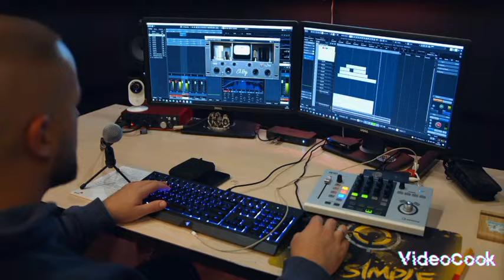Non-Stop Song Geet Ganga Narendra Singh Negi ||Audio jukebox 2022 ||Garhwali New Songs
Non-Stop Song Narendra Singh Negi ||Audio jukebox 2022 ||Garhwali New Songs,

म्यारा सदनी इनी दिन रेना ||narendra singh negi old song ||narendra singh negi song,

pahadi gane
Garhwali new song
garhwali song
new garhwali song 2024 latest
gadwali song
गढ़वाली सॉन्ग
Narendra Singh Negi song
Taka ChhanTa Tak Taka
Tumari Maya Maa
garhwali film
Non-Stop Song
kumaoni new song
garhwali song narendra negi
Kodu Baitu Reku
बरखा झुकी ऐगे
kumaoni song
himachali song
kumauni song
cream powder
gadwali new song 2024
jhumki
jagar
new kumauni song
inder arya new song
manglesh dangwal hit songs
Ashaad Kuyedi
Ruvela Rudiyu Ka
Hey Chhori Kan
Mor Moriki Maand Pelya
Bhandi Dinu Ma Dikhe
Nihonu Re Nihonu Tera
Garhwali Album
Narendra Singh Negi
Meena
garhwali video jukebox
narendra singh negi
negi ji garhwali song
garhwali video
Garhwali
uttarkhandi song
kumaoni
best Garhwali song
garhwali song
new Garhwali song
old Garhwali song
video song
new video songs
2018 garhwali video
2019 garhwali video song
Bhabar Ni Jounla
Kabilas Negi
Govind Negi
Shailendra Patwal
Anjali Negi
Sohan Chauhan
Latest Video song 2024
Pratiksha Bamrara
Vinod Chauhan
Pawan Gusain
Subhash Pandey
narendra singh negi garhwali song
garhwali song
garhwali song narendra singh negi
narendra singh negi
narendra singh negi old song
narendra singh negi new song
gadwali song narendra singh negi
geet ganga narendra singh negi
gadwali song
old garhwali song
negi ji old song
नरेंद्र सिंह नेगी के पुराने गाने
garhwali song 2024
narendra singh negi ke gane
narendra singh negi all song
non stop garhwali song
old song narendra singh negi
geet ganga
narendra singh negi ke garhwali gane
narendra singh negi non stop song
new garhwali song 2024
नेगी जी के पुराने गढ़वाली गाने
narendra singh negi old song non stop
narendra singh negi ke purane gane
garhwali new song
garhwali song non stop
narender singh old song
garhwali gane narendra singh negi
garhwali gane
narendra singh negi garhwali geet
garhwali geet narendra singh negi
garhwali song negi ji
narendra singh negi ke old song
negi ji new song
new garhwali song
garhwali old song
narendra negi garhwali song
negi old song garhwali
negi song
garhwali bhajan
narendra negi song
नरेंद्र सिंह नेगी गढ़वाली सॉन्ग
गढ़वाली सॉन्ग
super hit garhwali
uttarakhand pahadi song dance